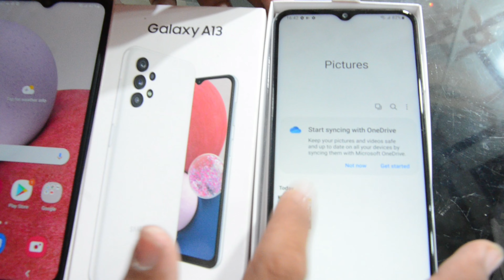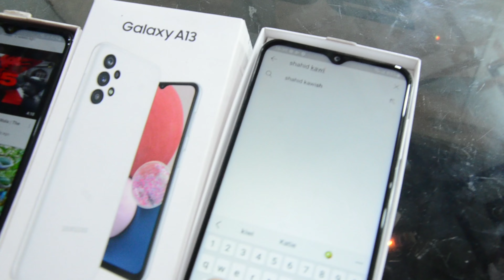Samsung A13 kala or chiita without editing without filter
without filter or editing.